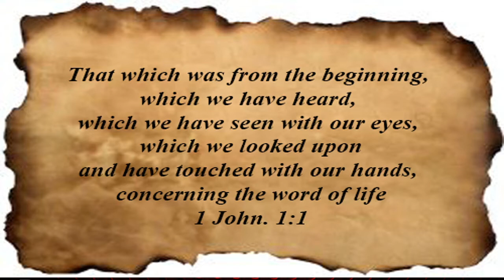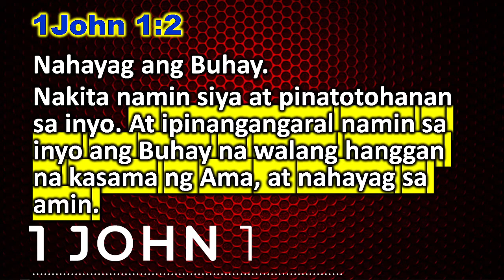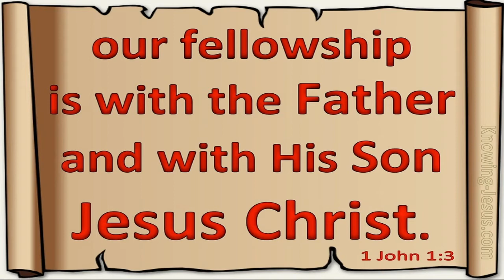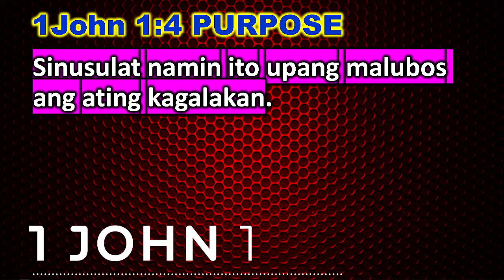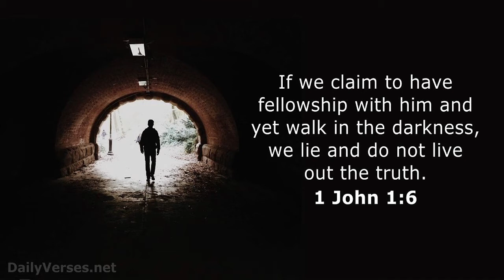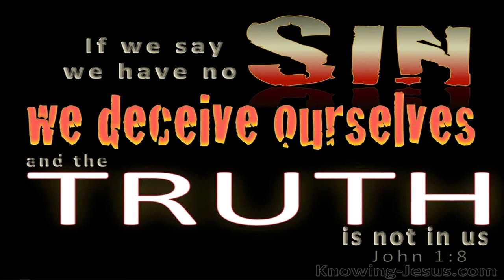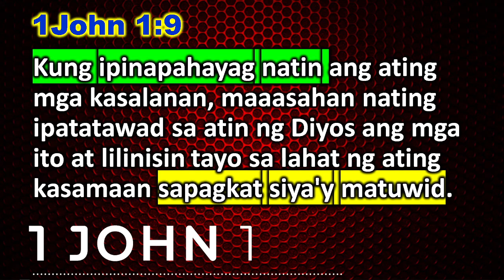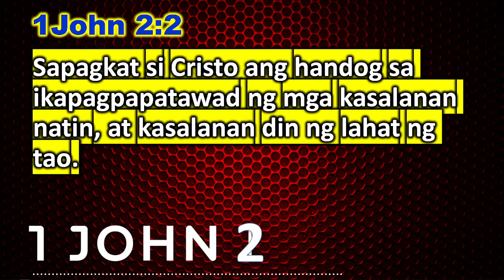FELLOWSHIP WITH GOD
1John 1:5 This is the message we have heard from him and proclaim to you, that God is light, and in him is no darkness at all.